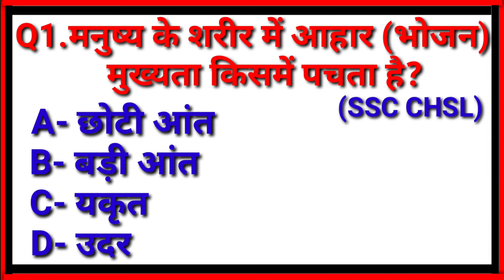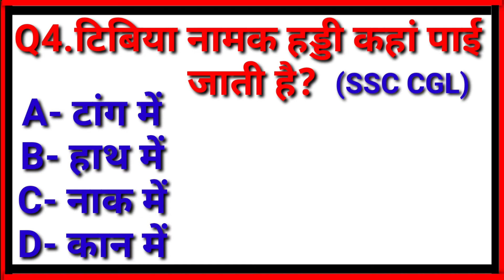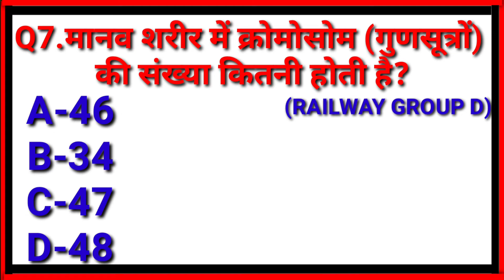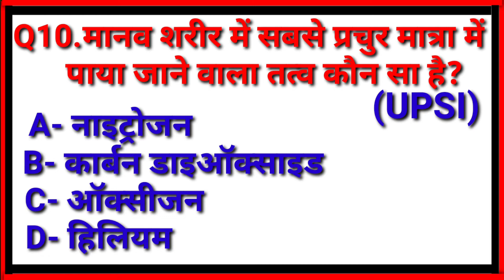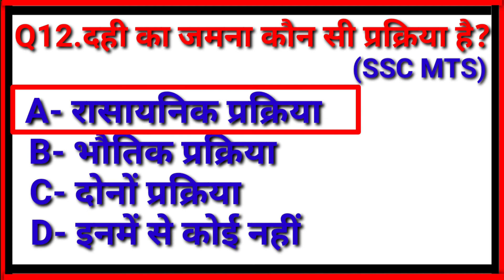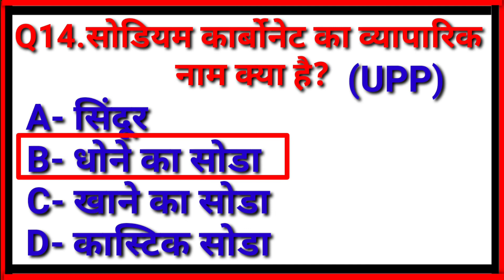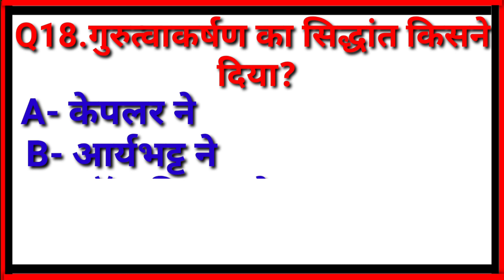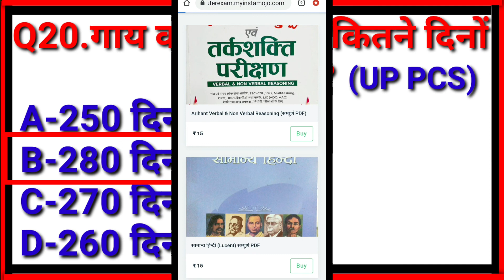GK Questions and Answers || Future Tak GK Study || future tech gk || Guruji Study 2m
Future Tak GK Study.
future tak gk.
future tak gk 1m.
future tak gk channel.
future tak gk question.
future tak gk live.
future tak gk quiz.
future tak gk in english.
br study gk.
future gk questions.
FUTURE GK STUDY.
br study hindi

Your Queries 👇👇
1. GK
2. General Knowledge
3. Important GK Questions and answer for Competitive Exams
4. Gk by guruji study 2m
5. Quiz Test
6. guruji study 2m
7. Guruji Study 2M
8. future tak gk
9. br study
10. competitive general knowledge
11. GK in Hindi
12. general knowledge quiz
13. quiz questions
14. general knowledge questions
15. gk quiz
16. general knowledge questions with answers
17. gk question in hindi
18. GK Question Answer
19. India GK
20. hindi gk
21. samanya gyan
22. gk questions
23. india gk in hindi
24. 2021 gk questions and answers
25. lucent gk
26. lucent gk
27. lucent gk in hindi video
28. lucent GK in hindi
29. lucent geography in hindi
30. lucent geography
31. geography gk question
32. geography gk in hindi
33. lucent 1000 question
34. lucent 1000 prashn
35. lucent gk ka nichod
36. lucent gk important question
37. lucent gk important question in hindi
38. lucent gk important topics
39. lucent ka nichod science
40. lucent for ssc cgl
41. lucent for ssc
42. lucent for railway
43. geography gk
44. lucent mcq
45. lucent mcq in hindi
46. lucent book gk
47. Important gk
48. Quiz test
49. competitive quiz
50. super study carrier
51. gk today
52. trending gk
53. gk track
54. gk in english.
55-future tak gk study
56. g k questions and answers.
57- gk br study.
58- future gk questions.
59- future gk fifa 21.
60- future gk.
61- future tech gk.
62- future tak gk 1 m.
63- future ka gk.
64- future tak gk channel.
65. br study
66. br study classes
67. br study gk

daily current affair | 11 June current affair 2021 | current GK – UPSC, railway, SSC, SBI

kam kamai mein sarkari naukari kaise paye | tips to get government job | government job 2021

railway RRB NTPS exam review 2nd Shift question

पुलिस परीक्षा के लिए | gk | general knowledge in Hindi 2021 | GK for Bihar Police 2021

Most Answers Of
UPSC,IPS,IAS,GK, interview question सवाल आपके और जवाब हमारे |

IAS Interview top 20 question || Interview most important question IAS Interview Top question

GK के इन 20 सवालों के बारे में आप शायद ही जानते होंगे?. Interview GK ( part 1). Hindi study.

RRB NTPC 11 June 1st Shift GK | RRB NTPC 29 All Shift Question NTPC 29 Jan 2021

Most Brilliant Answer of UPSC,IPS,IAS Interview Question | Some interesting GK and amazing fast

आपके द्वारा पूछे जाने वाले प्रश्नों के जवाब, Let's us know some GK Question and Answer part– 127

Top GK question in hindi | General Knowledge Question | GK for railway exam 2021 | quiz test

20 Indian GK in Hindi || Indian Exam GK Question Answer with options || GK quiz in Hindi 29

GK in Hindi with answer

General knowledge in Hindi | GK Question For Competitive Exam | GK quiz test ssc railway police

GK in Hindi 15 important question answer | Gk in hindi | railway ssc, GROUP  D police

Gk ke sawal | interesting Gk | General knowledgeable in Hindi | Gk in hindi | GK sarkari naukari

महत्वपूर्ण GK के प्रश्न जो आपको पता होना चाहिए | Important GK for all competitive exams